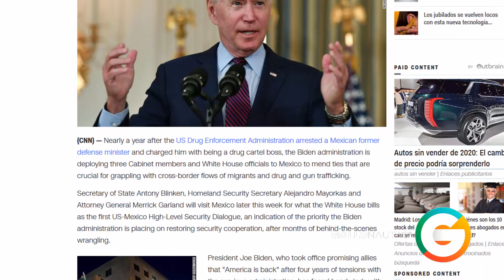México frena visas para la DEA en represalia por Caso Cienfuegos : CNN